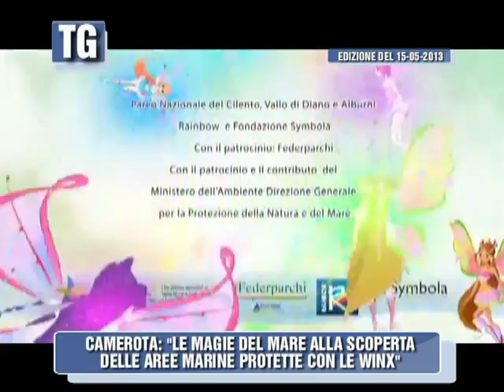Camerota, Le Magie del Mare alla scoperta delle AMP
Servizio estratto dal TG del 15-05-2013 presentazione ufficiale del Documentario " Le Magie del Mare... " Parco Nazionale del Cilento e Vallo di Diano e Alburni